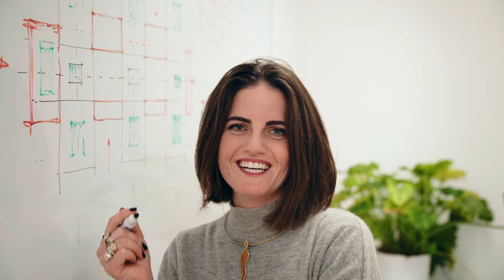WE ARE ENERGY - ATI Corporate Video 2024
"We are Energy" is the new ATI's corporate video; an energy that drives our studio and shapes our idea and determination to creating a better reality!